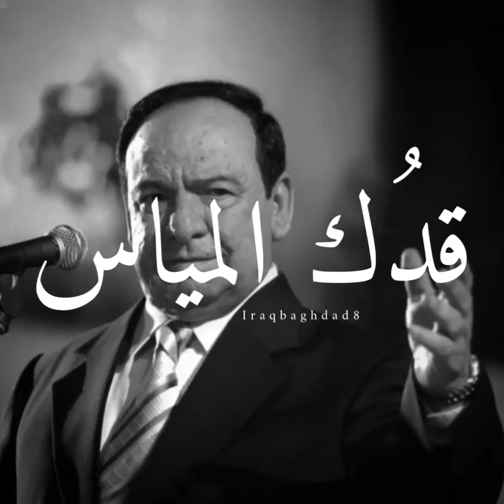قدك المياس ياعمري _ صباح فخري